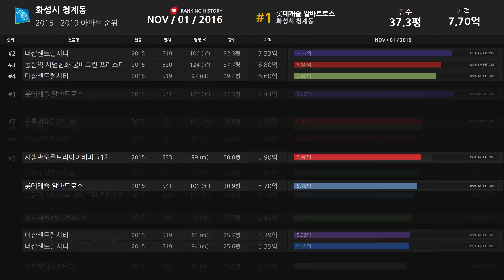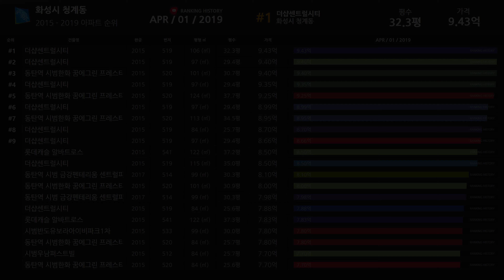경기도 화성시 청계동 아파트 실거래가 ▶ 매매 가격 순위 TOP 20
Developtive